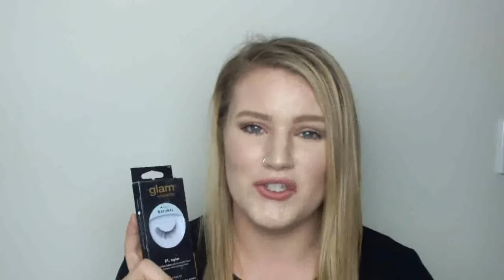September Favourites ~ Kateey Hart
Hey guys, sorry for the late upload again this week but I promise we will be back on track by next week I hope you enjoy this video!!! Xxx

MY LINKS!!